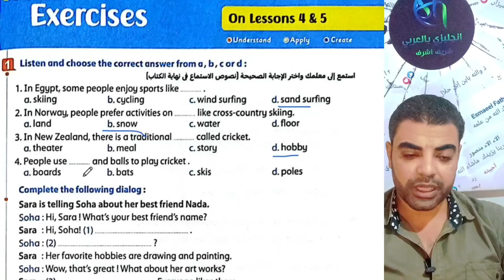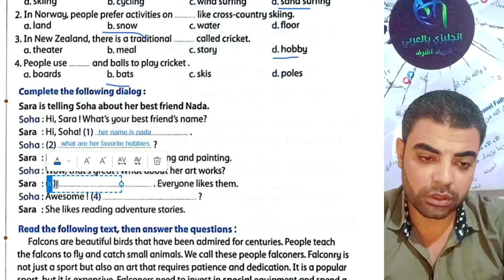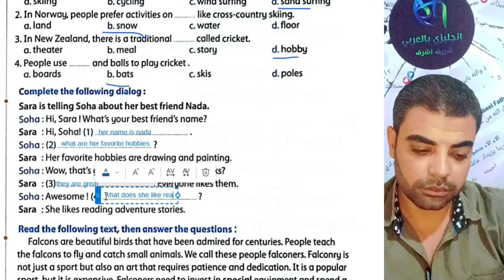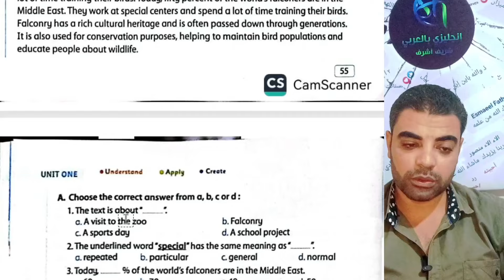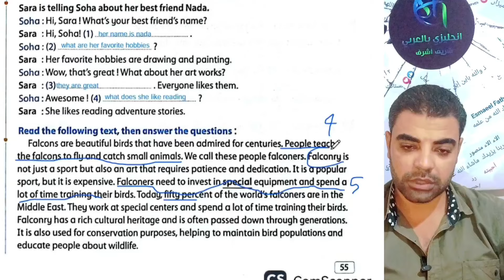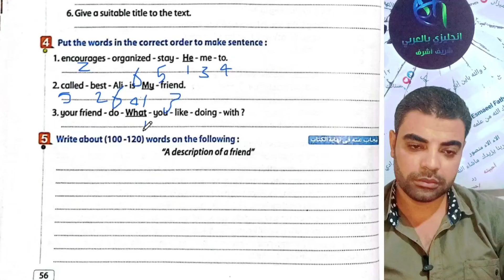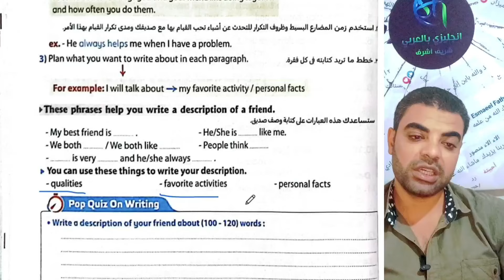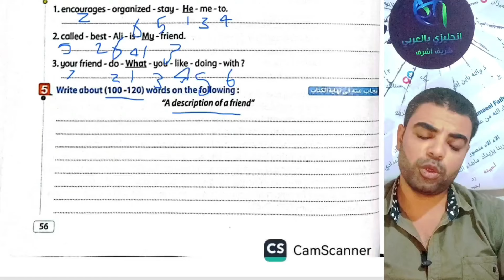حل صفحة 55 & 56 من كتاب المعاصر هالو بلس اولي اعدادي